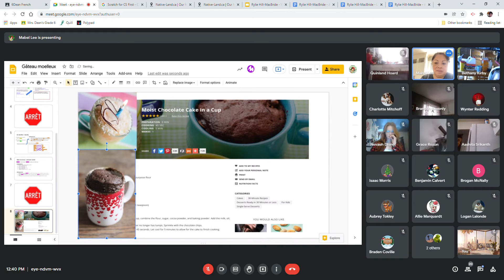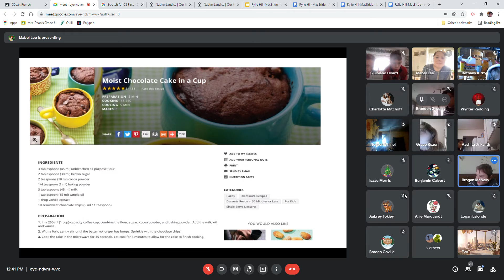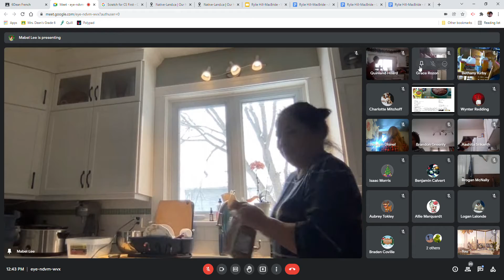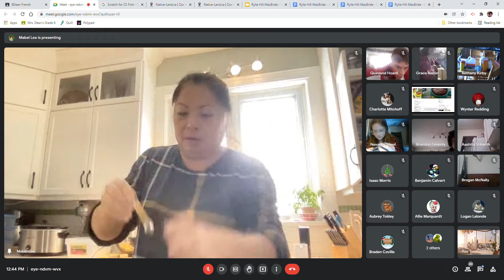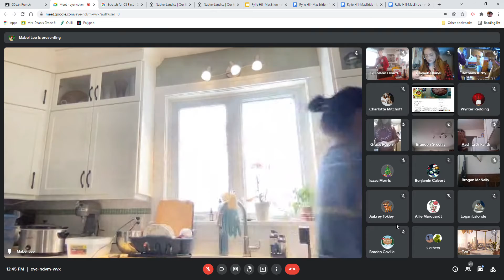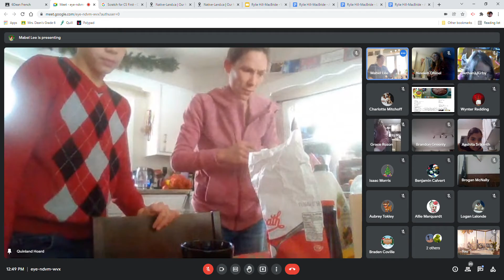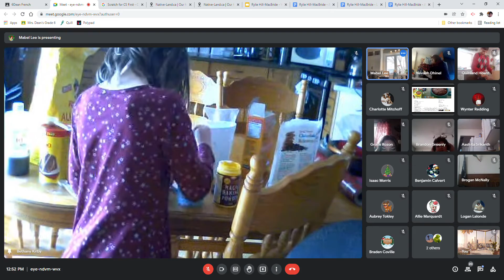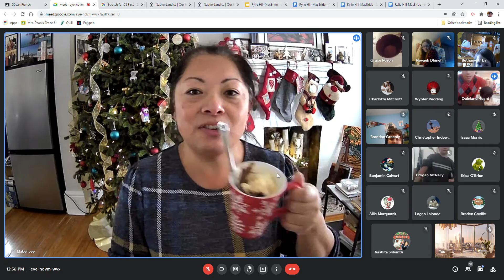Class Baking Time - Chocolate Mug Cakes!